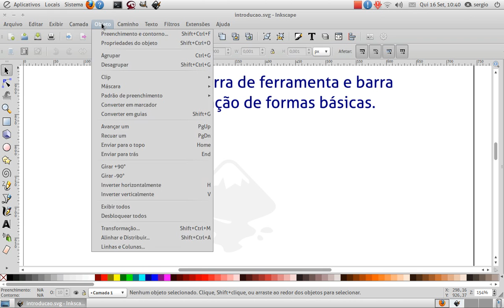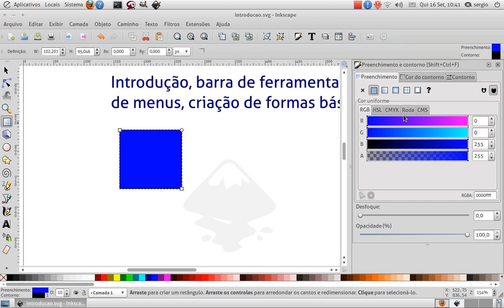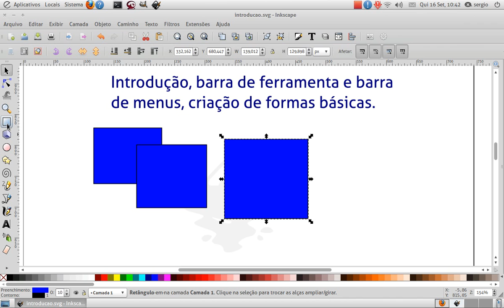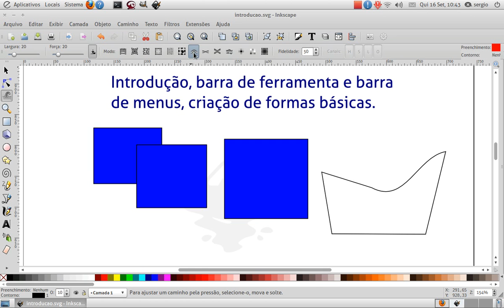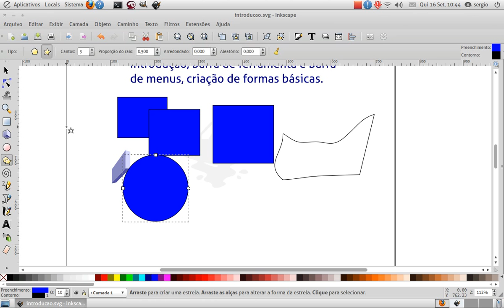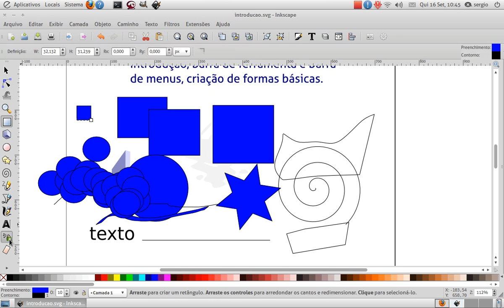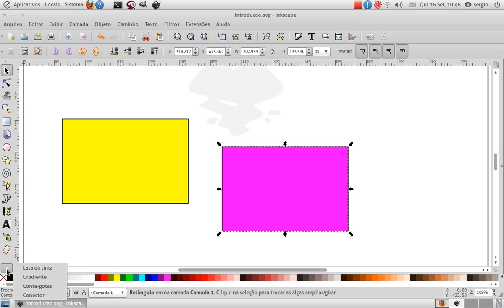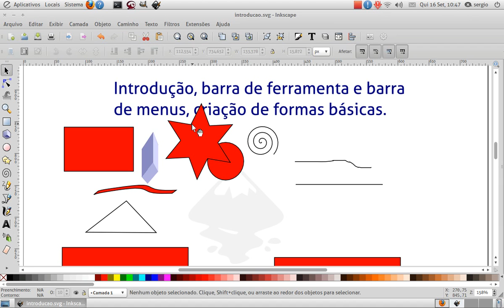introducao barras de ferramentas formas basicas